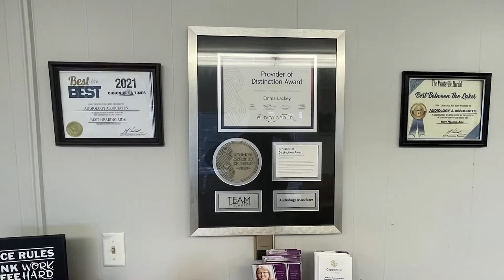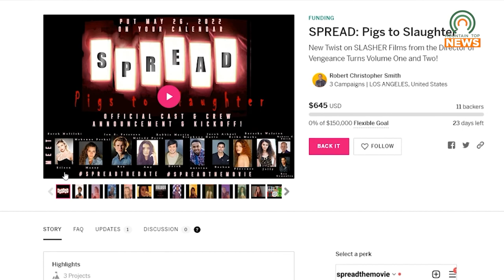Kentucky Natives Seek Funding for Horror Film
Two Kentucky natives will soon begin production on a horror film titled "Pigs to Slaughter" this September.